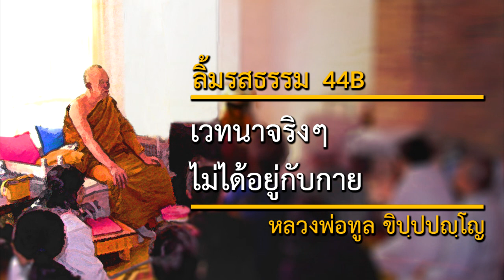เวทนาจริงๆ ไม่ได้อยู่กับกาย (44B) | ลิ้มรสธรรม | หลวงพ่อทูล ขิปฺปปญฺโญ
วันที่: 9 ธันวาคม 2533
สถานที่: โรงเรียนปานะพันธุ์วิทยา ประเทศไทย
เทศน์โดย: หลวงพ่อทูล ขิปฺปปญฺโญ (พระปัญญาพิศาลเถร)

เนื้อหาในเทศน์กัณฑ์นี้:
เวทนาไม่ได้อยู่กับกาย เวทนาเป็นเรื่องของจิต, นามจิต, เวทนาหมายถึงอารมณ์ของจิต ทุกข์ สุข, ต้นเหตุของอารมณ์เกิดจากการสัมผัสทางอายตนะ ธรรมารมณ์

2645 Lincoln Way
San Francisco, California 94122